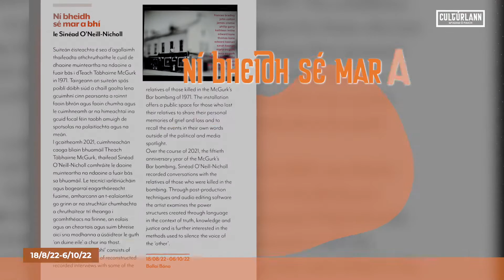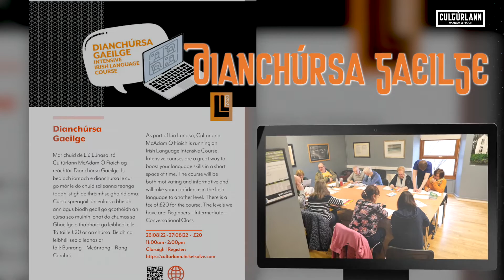Clár Lúnasa🌞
Clár Imeachtaí na Féile Lúnasa: Clár imeachtaí spleodrach do chách sa phobal ‘Thugamar Féin an Samhradh Linn’ mar a deir an t-amhrán clúiteach!
Lúnasa Events Programme: A packed summer programme of events for all As the famous Irish song goes ‘We Brought the Summer With Us’!
🎼 Lonesome George
📸 Bayview Media